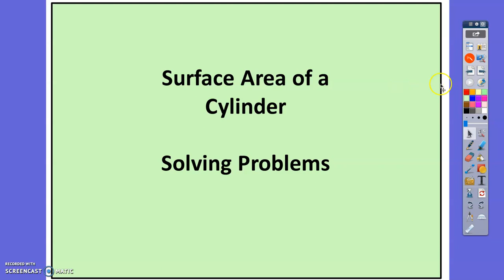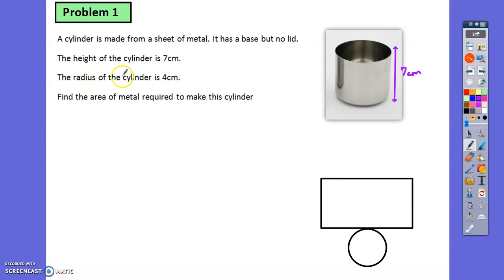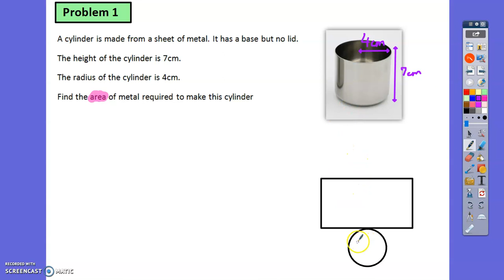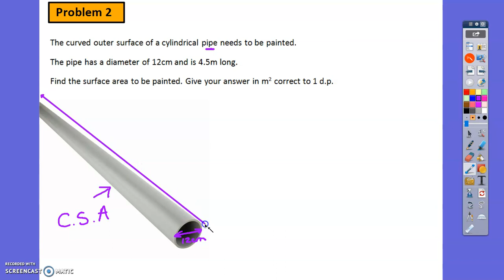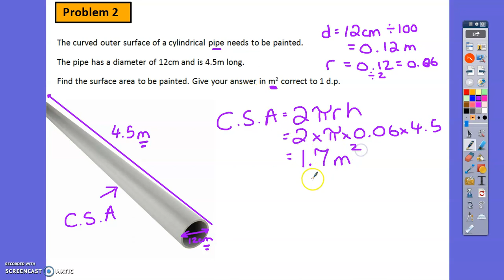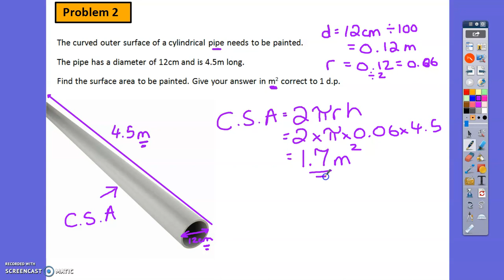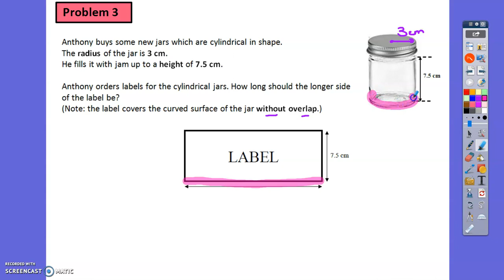Problems surface area of cylinder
Year 9 Track 3; Year 10 Track 2, 3